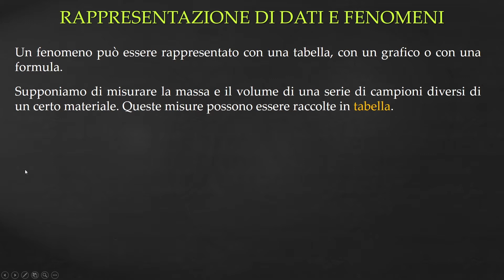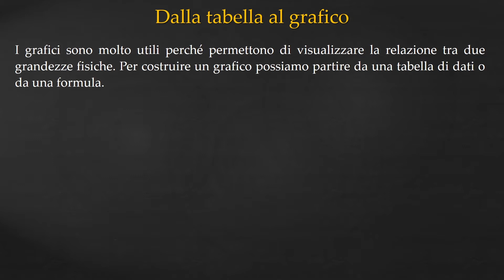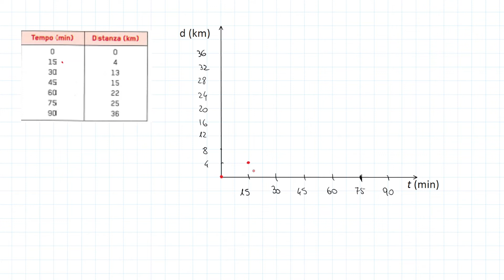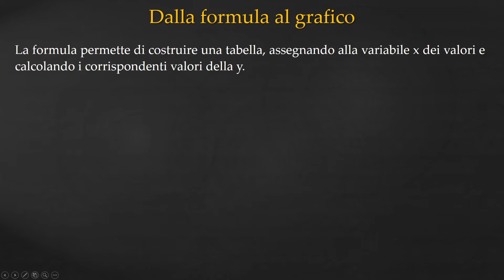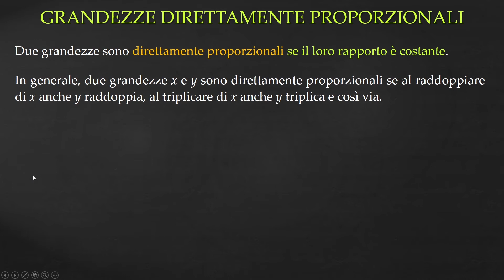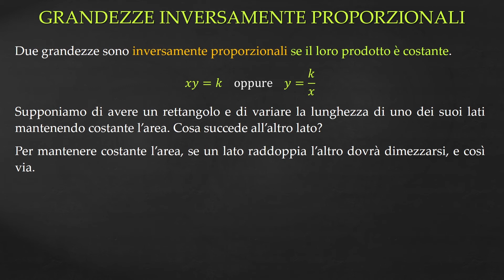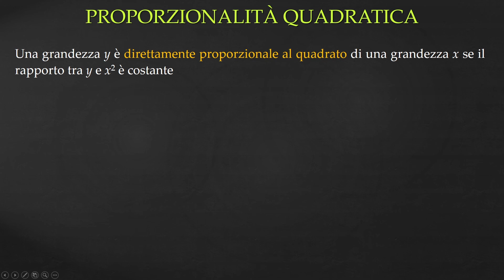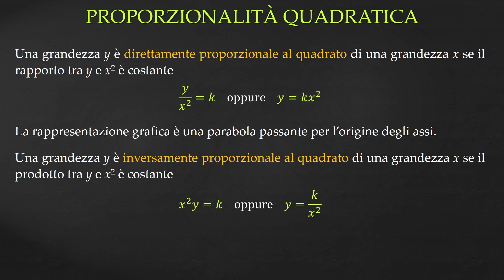Proporzionalità e Rappresentazione di dati - Introduzione alla fisica p.7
I MIEI STRUMENTI:
Libro, Il nuovo Amaldi per i licei scientifici.blu. Per il primo biennio
Libro, La Realtà e i modelli della fisica (Walker)
In questo video, analizziamo la rappresentazione di dati in un diagramma cartesiano, mostrando le diverse relazioni tra grandezze come proporzionalità diretta e inversa, dipendenza lineare e quadratica.
Sarà discusso anche come rappresentare leggi matematiche tramite diagrammi cartesiani e formule.
00:00 Rappresentazione di dati
00:53 Dalla tabella al grafico
03:44 Dalla formula al grafico
05:46 Grandezze direttamente proporzionali
07:03 Dipendenza lineare
07:36 Grandezze inversamente proporzionali
08:43 Esempio
10:03 Proporzionalità quadratica